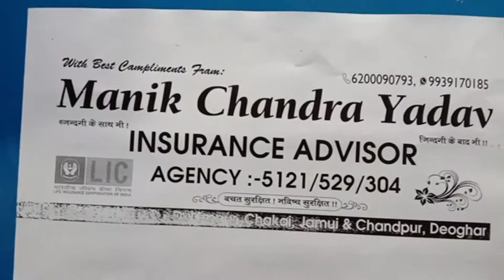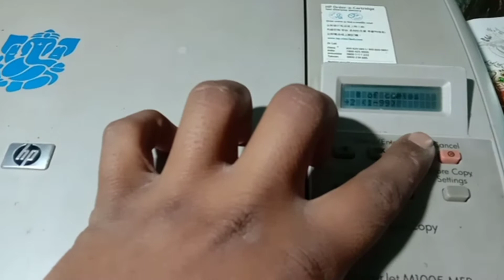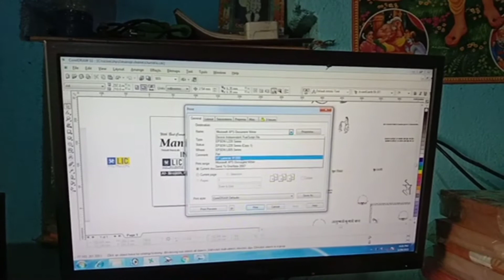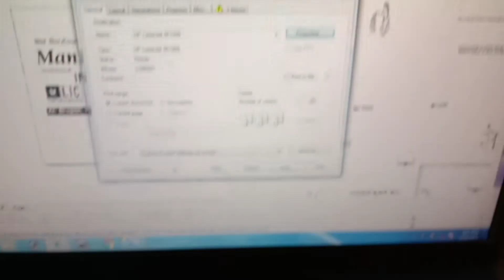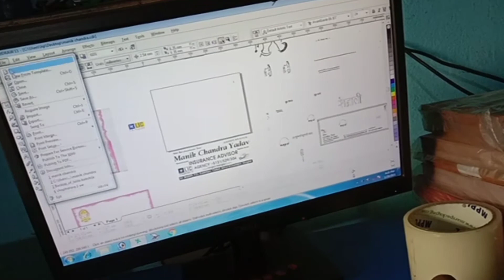Tracing paper print problem in laser printer